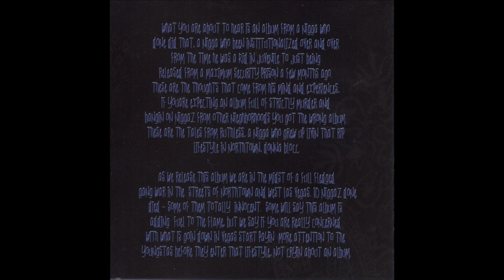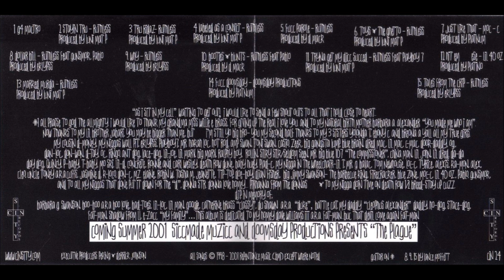Blue Ragg a.k.a. Ruthless - Tales from the Crip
Artist: Blue Ragg a.k.a. Ruthless
Album: Tales from the Crip
Label: Cin Sity Records
Release Type: CD with Jewel Case
Year: 2001
Tracks: 15
Disc #:  1-1
Location: Las Vegas, Nevada (NV)

01. Blue Ragg - G4 Mactro
02. Blue Ragg - Stayin Tru
03. Blue Ragg - Tru Ridaz
04. Blue Ragg - Labeled as a Convict
05. Blue Ragg - Fucc Parole
06. Blue Ragg - Toys 'n' the Ghetto
07. Moc-C - Just Like That
08. Blue Ragg - Dollar Bill (Feat. Gunsmoke & Pablo)
09. Blue Ragg - Why
10. Blue Ragg - Booties 'n' Blunts (Feat. Pablo)
11. Blue Ragg - Tryna Get My Dicc Succed (Feat. Playboy 7)
12. Lil 40 Oz - Hit Em' Ese
13. Blue Ragg - Marked Murda
14. Doomsday Productions - Fucc Doomsday
15. Blue Ragg - Tales from the Crip

Blue Ragg a.k.a Ruthless is my favourite gangsta rapper, and I am a big fan of him. This is the best gangsta rap album I have ever heard! You can tell he lived this life and is hardcore. This album is artistically gangsta! It tells a story in chronological order, and you can visually see the stories he raps about.

I recently saw a video of him freestyle rapping with Moc-C and can be seen here at 1:07

Too bad Bangin' Since the 80's has been shelved. Hopefully it gets leaked.

Let's help him achieve the recognition that he deserves and that his album is not forgotten. This album is a CLASSIC!

The album art said:
"What you are about to hear is an album from a nigga who
done did that, a nigga who been institutionalized over and over
from the time he was a kid in juvenile to just being
released from a maximum security prison a few months ago.
These are the thoughts that come from his mind and experiences.
If you are expecting an album full of strictly murder and
bangin on niggaz from other neighborhoods you got the wrong album.
These are the tales from Ruthless. A nigga who grew up livin that rip
lifestyle in Northtown, Donna Blocc"